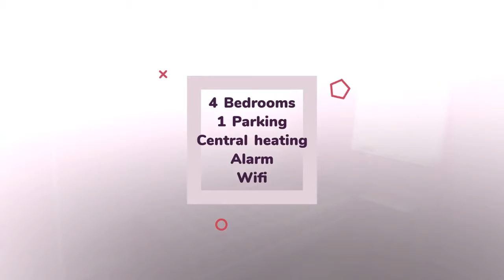House to rent in Annacotty, Riverbank, €1,200 / monthly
4
1
Central heating

REF49624
This luxurious 3 Story, 4 Bedroom, Fully furnished...